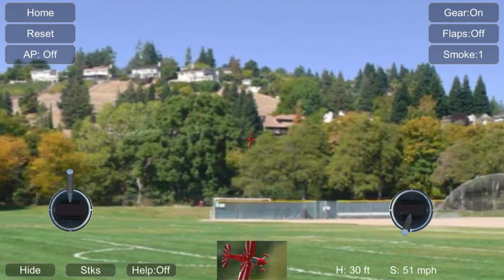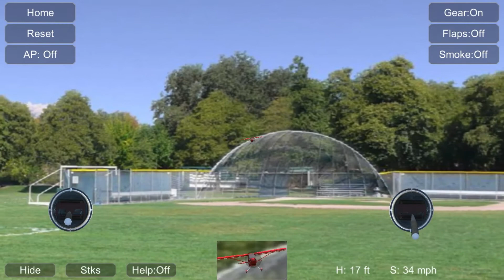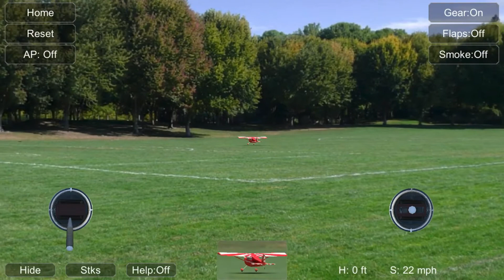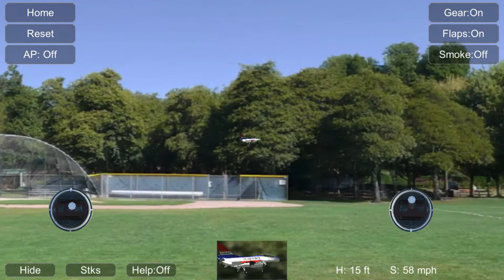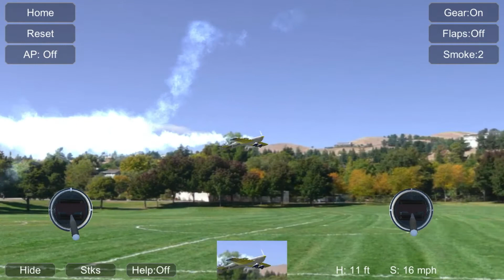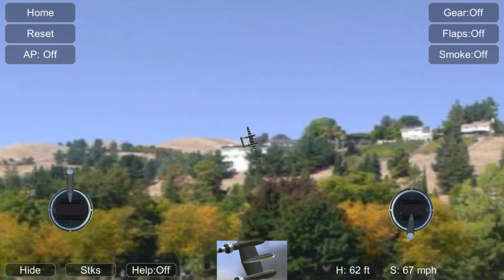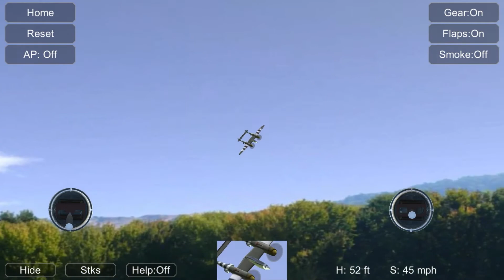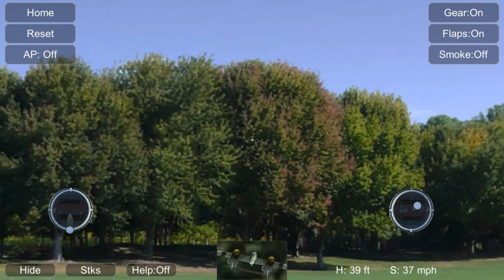Fiz 4 apresentações no Absolute RC Simulator. Você decide qual foi a melhor